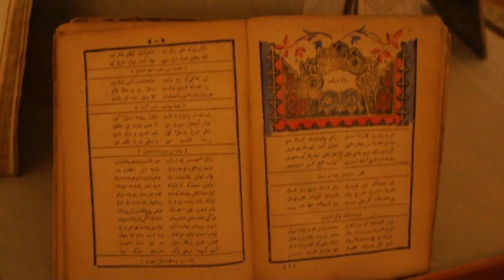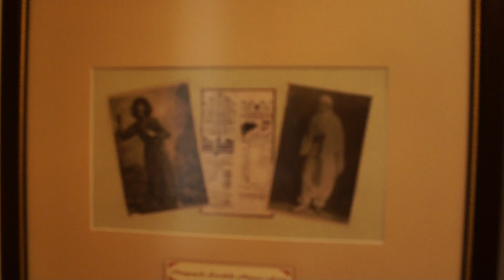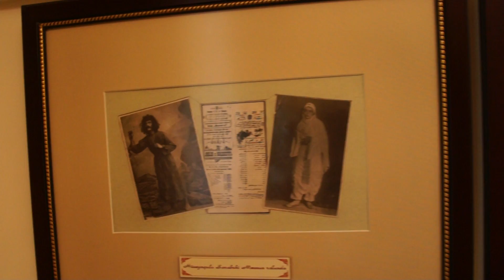Tour in Russian - 13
Two halls dedicated to heritage famous Azerbaijani poet Muhammad Fuzuli.

This video was created in the framework of project "AT OUR MUSEUM WITH YOU". About the project you can find at Museum